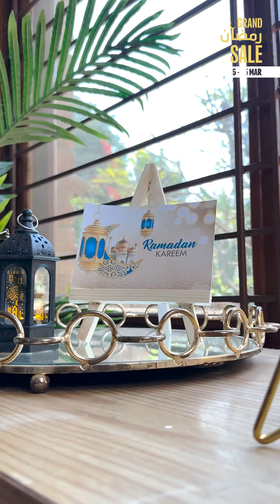Prayer Corner!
Creating a prayer corner is a wonderful way to honor the holy month of Ramadan! Here are some tips for creating a beautiful and meaningful prayer corner

15th-25th March | Grand Ramadan Sale